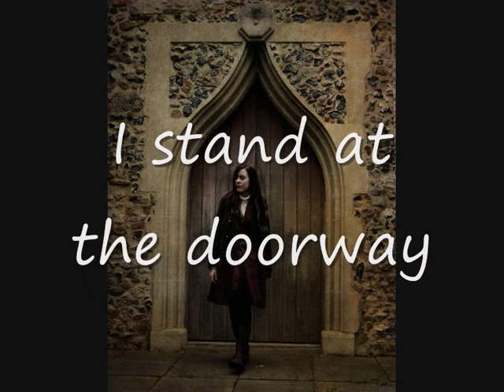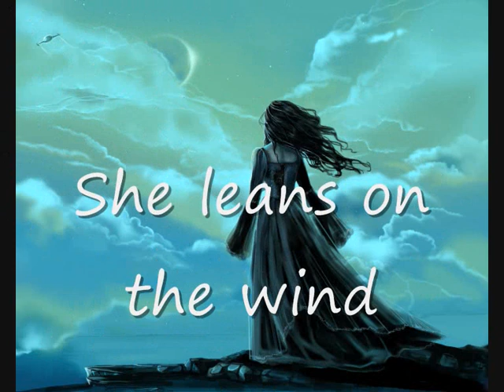Robert Fripp ft. Daryl Hall - North Star (lyrics on clip)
North Star, a sensual and sweet song, with lyrics shown on the slide show and below
from the album Exposure

Personnel on Exposure:
Robert Fripp — guitars, Frippertronics
Daryl Hall — vocals on "Preface," "You Burn Me Up," "North Star," "Disengage II," "Chicago" disc two, "New York" disc two, "Exposure" bonus track, "Mary" bonus track; piano on "You Burn Me Up" and "Chicago"
Terre Roche — vocals on "Mary," "Exposure," "I've Had Enough of You," "Chicago" bonus track
Peter Hammill — vocals on "Disengage," "Chicago," "I've Had Enough of You," "Disengage" bonus track, "Chicago" bonus track
Peter Gabriel — vocals and piano on "Here Comes the Flood;" voice on "Preface"
Brian Eno — synthesizer on "North Star," "Here Comes the Flood" voice on "Preface," "Postscript"
Barry Andrews — organ on "Disengage," "NY3," "I've Had Enough of You"
Sid McGinnis — rhythm guitar on "Exposure;" pedal steel guitar on "North Star"
Jerry Marotta — drums on "You Burn Me Up," "Chicago," "Exposure," "Hååden Two"
Narada Michael Walden — drums on "Breathless," "NY3," "I've Had Enough of You"
Phil Collins — drums on "Disengage," "North Star"

I do not claim to own the music or most of the pictures I used, I just put things together like this

Lyrics

North star
We stare
How far
How clear

Now touch
Touch here
Now warm
Now near
Now near

Within
With you
With love
With love
How sweet
How filled

Now time
Now time
Now touch
How sweet
How near
How filled
Now time
Time's still
I'm still
Tonight

North star
We stare
How far
How clear
How far
How clear
How far
How clear

Now touch
Touch here
Now warm
Now near
Within you
With you
With love
With love
With love

I stand in the hallway
She stands in the hall
I stand at the doorway
She stands at the door
I lean in the window
She leans on the wind
I wait for beginnings
She waits for the end
For the end, for the end

North star
North star

How far
How clear
Now touch
Touch here
Now warm
Now near
Now near

How far
How clear
Now touch
Touch here
Now warm
Now near
Now near

For the end
For the end
North star
North star